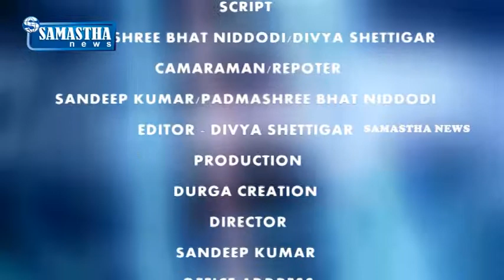SAMASTHA NEWS BY- ದಕ್ಷಿಣ ಕನ್ನಡ ಕೇಂದ್ರ ಸಹಕಾರಿ ಬ್ಯಾಂಕಿನಲ್ಲಿ ವಿದ್ಯಾರ್ಥಿಗಳಿಗೆ ಪ್ರತಿಭಾ ಪುರಸ್ಕಾರ.2018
ಮೊಳ್ಳಹಳ್ಳಿ ಶಿವರಾವ್ ಅವರ 138ನೇ ಜನ್ಮದಿನದ ಸ್ಮರಣಾರ್ಥವಾಗಿ ದಕ್ಷಿಣ ಕನ್ನಡ ಕೇಂದ್ರ ಸಹಕಾರಿ ಬ್ಯಾಂಕಿನಲ್ಲಿ ದ.ಕ ಹಾಗೂ ಉಡುಪಿ ಜಿಲ್ಲೆಯ ಎಸ್‍ಎಸ್‍ಎಲ್‍ಸಿ ಮತ್ತು ಪಿಯುಸಿಯಲ್ಲಿ ಅತಿ ಹೆಚ್ಚು ಅಂಕ ಗಳಿಸಿದ ವಿದ್ಯಾರ್ಥಿಗಳಿಗೆ ಪ್ರೋತ್ಸಾಹ ಧನ ವಿತರಿಸಲಾಯಿತು.